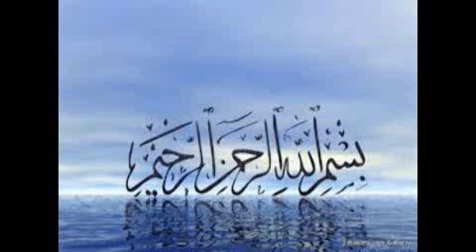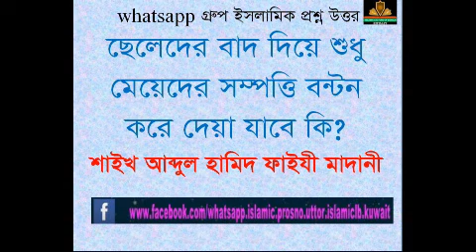ছেলেদের বাদ দিয়ে মেয়েদের সব সম্পত্তি দেয়া যাবে কি? শাইখ আব্দুল হামিদ ফাইযী মাদানি ।।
RELATED TOPIC:
1.we all want to know about islam, muhammad, quran, koran, muslim, lecture, allah, mufti menk,
RELATED TOPIC 2:
2.Every muslims want to know about 2020 waz, waz mahfil,  islamic lectures, azhari,

ছেলেদের বাদ দিয়ে মেয়েদের সব সম্পত্তি দেয়া যাবে কি?